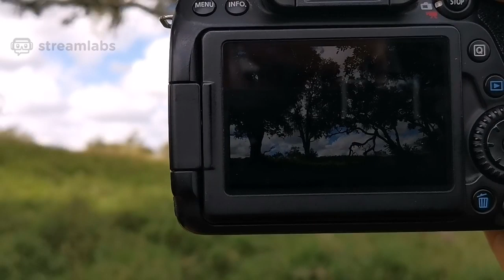Leopard Feeding on Waterbuck & Impala!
Hosts - (Instagram):
Gareth Van Rooyen - @66gvr
Mike Kirkman
Pieter van Wyk - @pcfvanwyk
Nadav Ossendryver - @Nadav_Ossendryver
Bruce Missing - @Bruce_Missing